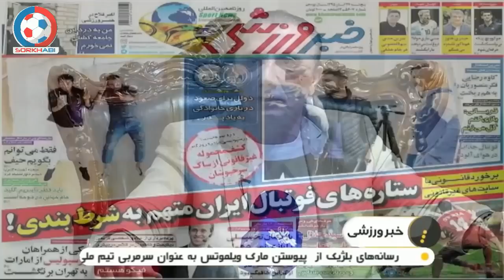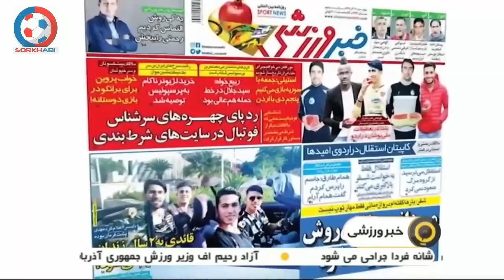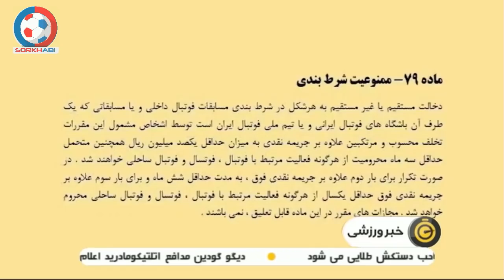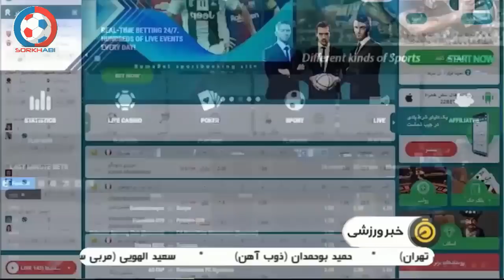شرط بندی در فوتبال ایران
مارو حتما در اینستاگرام دنبال کنید 📺🔥
Instagram.com/Sorkhabii.TV
کانال تلگرامی سرخابی 🌏
Telegram.me/Sorkhabiitv